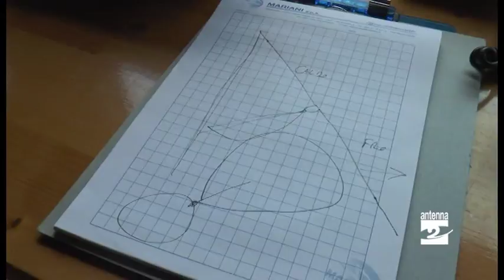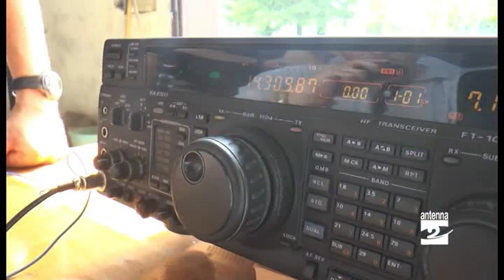Radioamatori Bergamo, esercitazione a Clusone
Primo Field Day Traning Alta Valle Seriana per la Sezione di Bergamo dell’Associazione Radioamatori Italiani. A Clusone, sabato 8 luglio, si è svolta una giornata teorica e pratica sulla costruzione di antenne filari per le bande HF.

Con mezzi di fortuna (una transenna, una canna da pesca e un coltellino) è stata data una dimostrazione pratica di come sia possibile collegarsi anche con utenti a grande distanza.

"Nell'ambito di una gara di 24 ore - spiega Vinicio Ravizza - siamo riusciti a dimostrare come sia possibile ottenere risultati importanti".